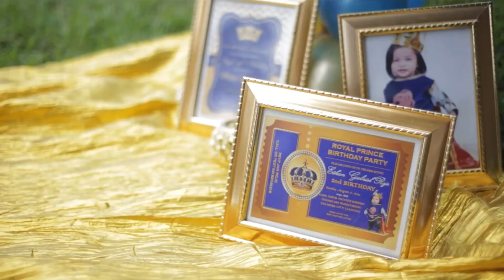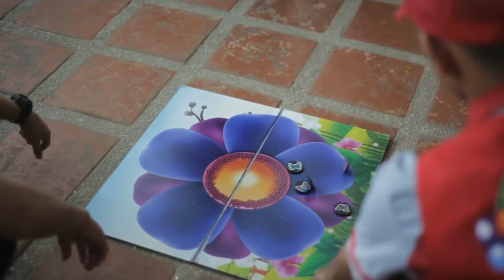ROYAL PRINCE THEME PARTY FOR ETHAN’s BIRTHDAY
Ethan 2nd Birthday
Casa Amor Private Resort
indigo Bay Laguna